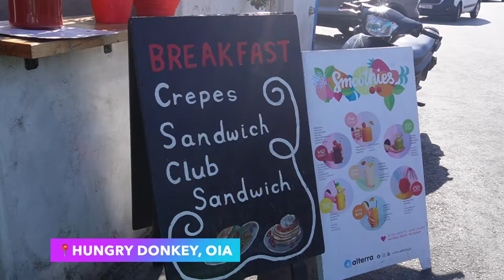How we managed to AVOID those Santorini Crowds...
Spending 3 days on the beautiful island of Santorini is a dream to some... a nightmare to others - depending on your experience with busy environments! We managed to AVOID the SANTORINI CROWDS without breaking the bank, and have the most magical time on a semi-private sunset boat tour, chasing sunrises and cliff jumping at Amoudi Bay!